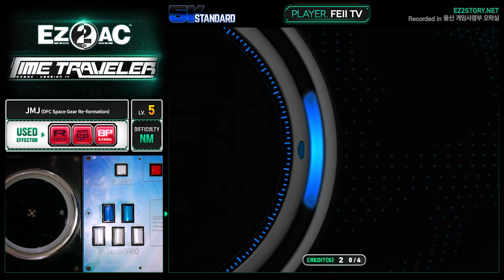[EZ2AC : TT] 5K (5) JMJ (DFC Space Gear Re formation) [NM][Real Sound]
Comment : 역시 제목이 너무 길어요